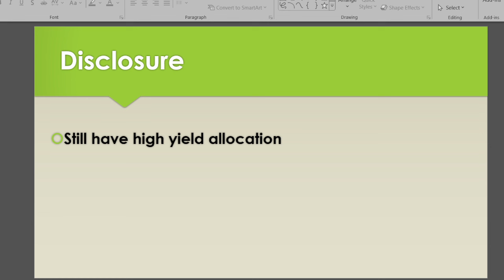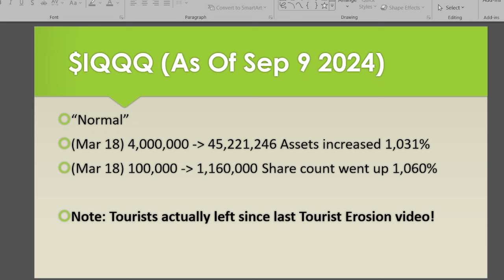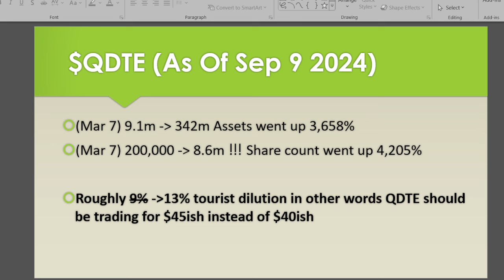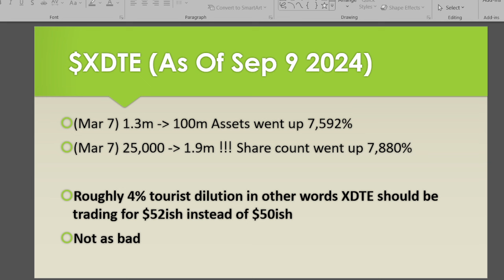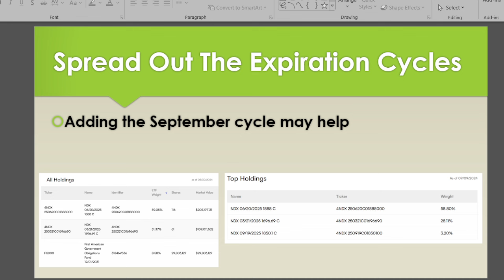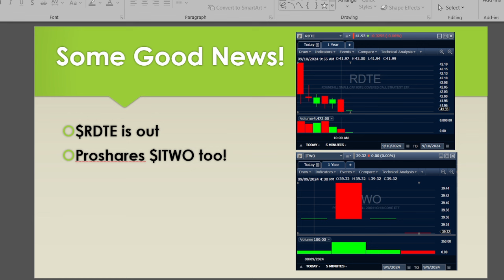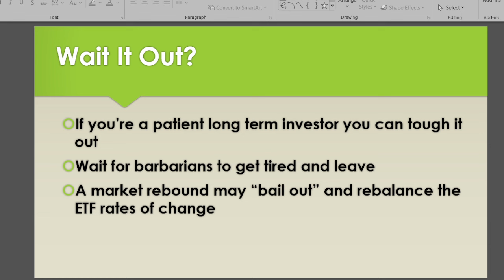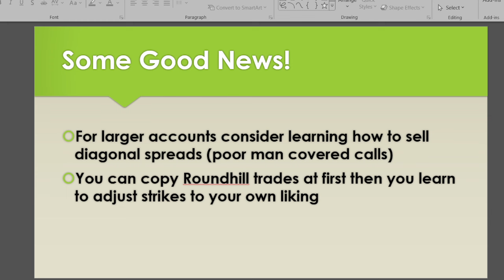High Yield Barbarians Invade Roundhill $XDTE + $QDTE Tourist Erosion Update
Hey Youtube!

It was bound to happen sooner or later.

I tried to avoid making $XDTE content for fear of attracting high yield barbarians.

But they are no longer at the gate.

They’ve invaded the sanctity of your portfolio castle.

As we speak they are savaging your precious $XDTE shares…